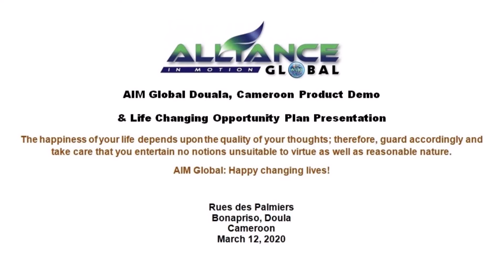AIM Global Douala, Cameroon Product Demo & OPP_March 12, 2020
Rues des Palmiers
Bonapriso, Doula
Cameroon